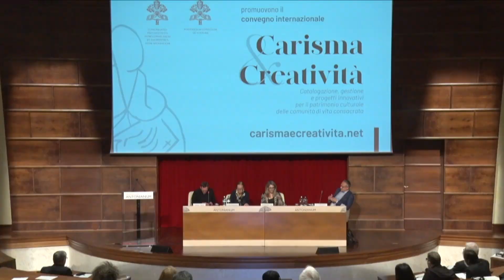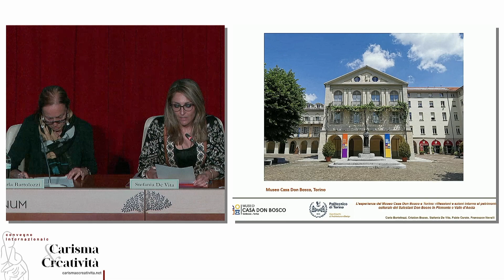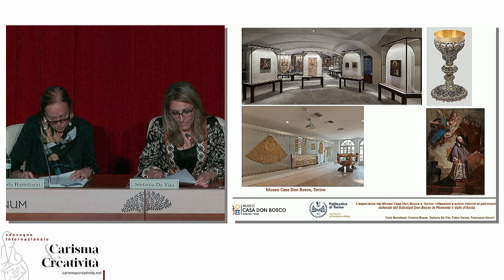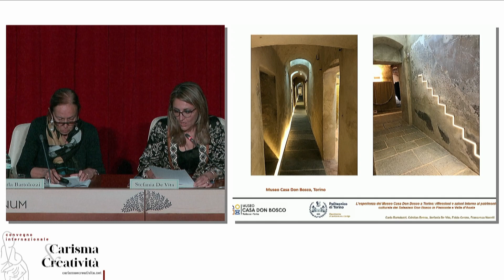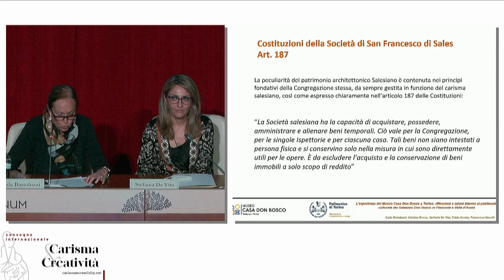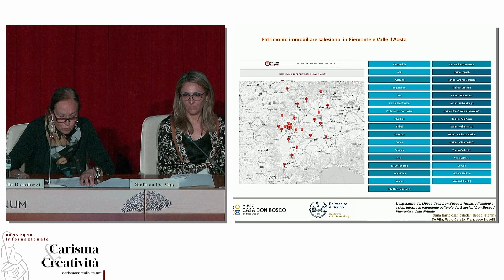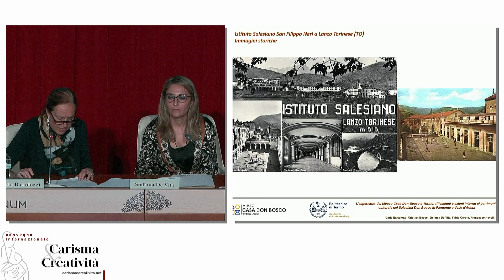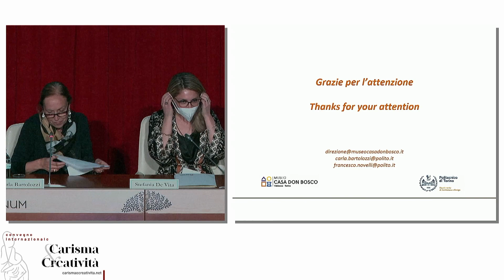Charism and creativity - 22 - C. Bartolozzi, C. Besso, F. A. Cerato, S. De Vita and F. Novelli - EN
International conference on catalogues, management and innovation regarding the cultural heritage of institutes of consecrated life (Rome, 4-5 May 2022)
The experience of the Don Bosco House Museum in Turin: reflections and actions regarding the cultural heritage of the Salesians of Don Bosco in Piedmont and Valle d’Aosta